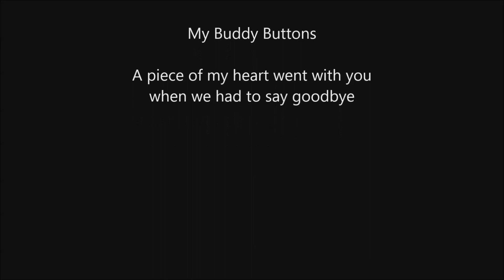Tribute to Buttons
I know some of you may have seen Buttons in some of the videos.  I lost my buddy the early part of this year due to a heart condition.  I have finally put together a tribute to her.